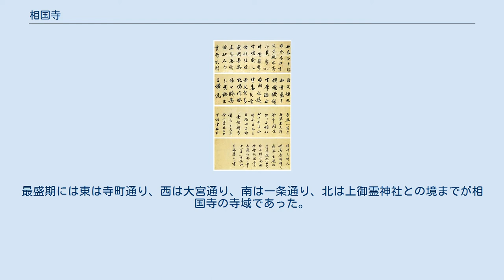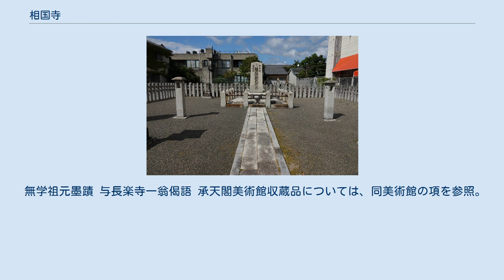相国寺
法堂（側面） 相国寺（しょうこくじ）は、京都市上京区にある臨済宗相国寺派大本山の寺院。
山号は萬年山（まんねんざん）。
 足利将軍家や伏見宮家および桂宮家ゆかりの禅寺であり、京都五山の第二位に列せられている。
相国寺は五山文学の中心地であり、画僧の周文や雪舟は相国寺の出身である。
また、京都の観光名所として著名な鹿苑寺（金閣寺）、慈照寺（銀閣寺）は、相国寺の山外塔頭（さんがいたっちゅう）である。
 永徳2年（1382年）、室町幕府3代将軍・足利義満は、花の御所の隣接地に一大禅宗伽藍を建立することを発願。
竣工したのは10年後の明徳3年（1392年）であった。
 義満は、禅の師であった春屋妙葩に開山となることを要請したが、妙葩はこれを固辞。
妙葩の師夢窓疎石を開山とするなら、自分は喜んで2世住職になると返したため、疎石が開山となった。
尤も、2世住職・妙葩も相国寺伽藍の完成を見ずに嘉慶2年（1388年）に没している。
3世住職にはもう1人の禅の師である義堂周信の推挙によって空谷明応が任じられた。
空谷明応は3度住持を務め、伽藍完成から2年後の応永元年（1394年）の火災で伽藍の大半が焼失した際も義満に乞われて住職に復帰して再建にあたっている。
 火災はその後も多々起こり、応永32年（1425年）にも再度全焼している。
応仁元年（1467年）には相国寺が応仁の乱の細川方の陣地となったあおりで焼失（相国寺の戦い）。
天文20年（1551年）にも細川晴元と三好長慶の争いに巻き込まれて焼失（相国寺の戦い）、ここまでで都合4回焼失している。
天正12年（1584年）、相国寺の中興の祖とされる西笑承兌が住職となり、復興を進めた。
現存する法堂はこの時期に建立されたものである。
その後も元和6年（1620年）に火災があり、天明8年（1788年）の「天明の大火」で法堂以外のほとんどの堂宇を焼失した。
現存の伽藍の大部分は19世紀はじめの文化年間の再建である。
 また、義満によって応永6年（1399年）に建てられた七重大塔も、応永10年（1403年）に落雷で焼失したが、七重大塔は全高（尖塔高）109.1m（360尺。比較資料：1 E2 m）を誇り、史上最も高かった日本様式の仏塔である。
大正3年（1914年）の日立鉱山の大煙突（高さ155.7m）竣工までのおよそ515年間、高さ歴代日本一の構築物の記録は破られなかった。
七重大塔は北山山荘（後の鹿苑寺）内に塔を移して再建された（北山大塔）が義満没後の応永23年（1416年）に再び落雷で焼失、その後、足利義持の意向で相国寺の元の場所にて再建された3代目の塔も文明2年（1470年）にまたもや落雷で焼失している。
 薩摩藩戦死者墓 庫裏 宣明 境内は京都御所の真北に位置し、同志社大学に隣接している。
最盛期には東は寺町通り、西は大宮通り、南は一条通り、北は上御霊神社との境までが相国寺の寺域であった。
応仁の乱による焼失後、三門と仏殿は再建されることなく、近世以降は法堂が仏殿（本尊を安置する堂）を兼ねている。
 かつては臨済宗の事実上の最高機関として五山以下の諸寺を統括する役所鹿苑院があった。
足利義満が鹿苑院の院主である絶海中津を僧録に任命して以来、その院主が僧録を兼務し鹿苑僧録として権勢を振るうことになった。
明治時代初期の廃仏毀釈の嵐に見舞われて廃絶。
 無学祖元墨蹟 与長楽寺一翁偈語 承天閣美術館収蔵品については、同美術館の項を参照。
以下には相国寺伝来品のみを掲げる。